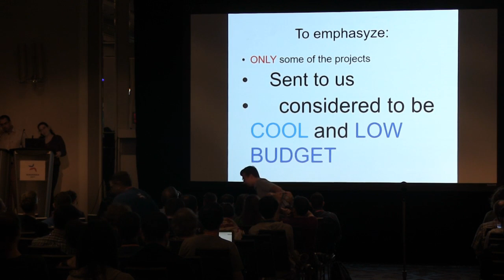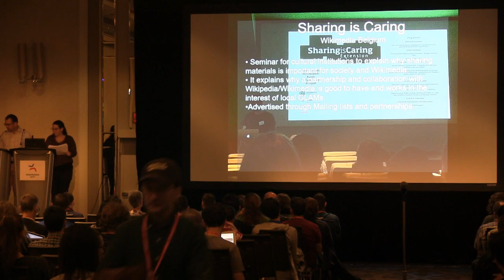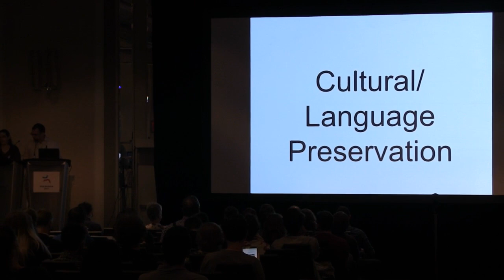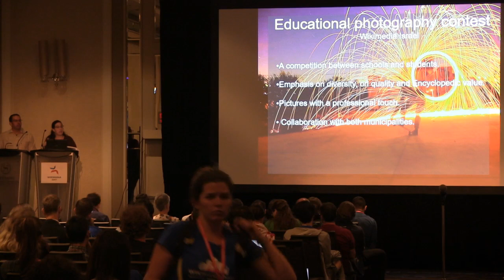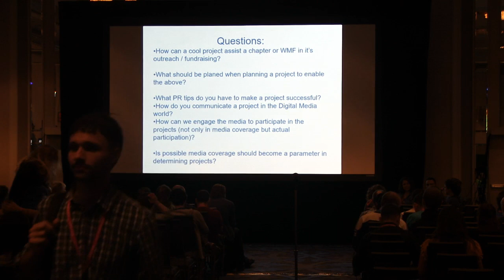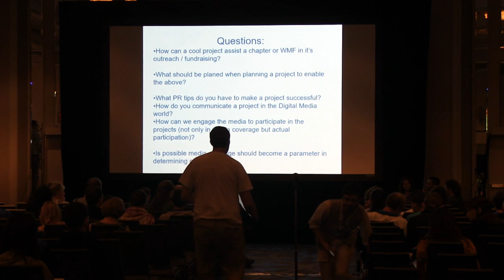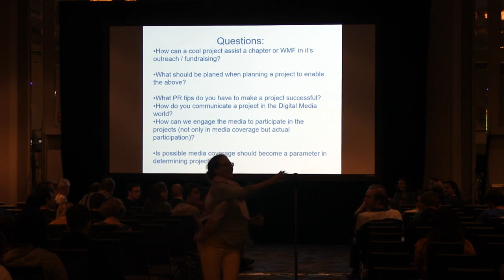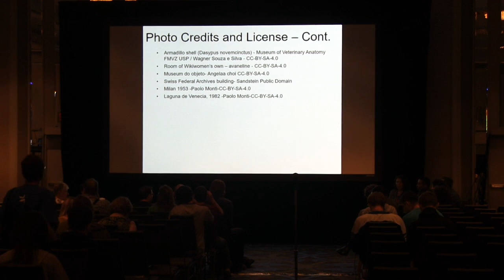The Coolest Projects of Wikimedia Chapters Be Inspired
A bird's-eye view of a selection of the coolest projects of the Wikimedia Chapters in the past year. Be inspired by creativity and community work from all over the world, in order to transfer the enthusiasm and ideas to your communities back home. A 50 min presentation during which you will learn about more than 30-40 projects run by Wikimedia Chapters, followed by a vote on the coolest project and a 20 minutes panel - "How to run a cool project".

Wikimedia Chapters run awesome projects and programmes, all year long. Most of which, you will never hear about. Just like in 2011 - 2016 we will give the Wikimaniacs an overview of the coolest of these projects. The overview includes topics like tips to be successful and things to better avoid, people and movement money involved, target groups or goals. Our goal is to inspire the audience: We hope that they learn from these projects, replicate or improve them and come up with their own ideas.

This session should be a great start of the first day for every Wikimania (and has been for the past seven years).

The Panel will dicuss how the cool projects can assist the movement and the local chapters in their outreach.

Panel:
Juliet Barbara, communication's Director of Wikimedia Foundation.
Itzik Edri, Board Member of Wikimedia Israel
Michael Jahn, Head of Communications & Partnerships Wikimedia Deutschland
Maria Cruz, Communications and Outreach Project Manager for Community Engagement at the Foundation
The Panel will be the Jury selecting the coolest Project of the year, based on the vote of the audience in the room.